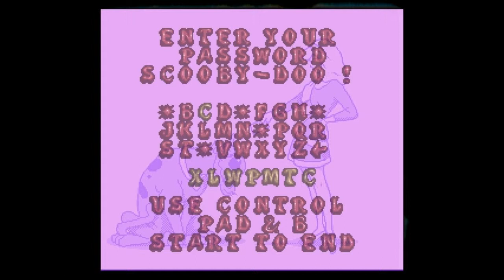SNES Scooby Doo Password Level 03